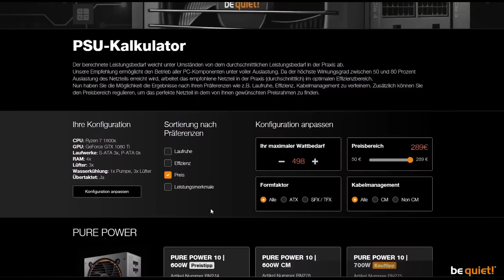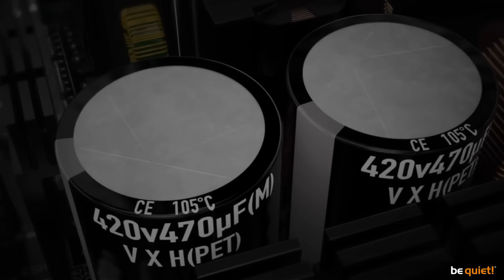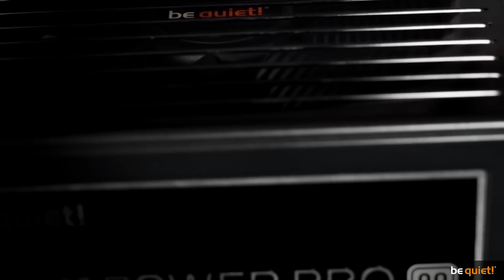Welches Netzteil ist das Richtige? | be quiet!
Welches Netzteil ist das Richtige für mich? Gerade für ATX-Systeme gibt es unzählige Modelle und Wattklassen. In diesem Video wollen wir euch Anhaltspunkte geben, die eure Wahl für ein neues Netzteil erleichtern dürfte.

Which power supply unit is the right one for me? Especially in the field of ATX power supplies there’s a huge selection of models and Watt classes – what are their differences? With this video we want to help you make the right decision!